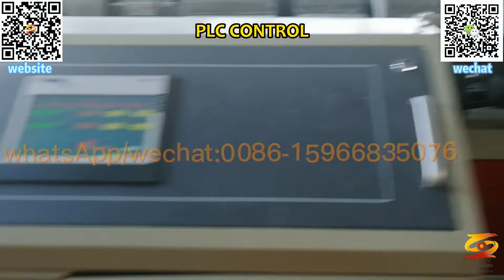free foam board extrusion line|free foam board manufacturing machine|pvc celuka foam sheet machine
wood plastic machinery,
wood plastic machine,
pvc packing board,
pvc advertsing board,
pvc crust foam board,
pvc building board,
wpc crust foam board,
furniture board machine,
kitchen board machine,
furniture board machinery,
wpc board extrusion line,
wpc foam board machine,
foam board extrusion,
foam sheet extrusion line,
kitchen board machinery,
furniture board,
kitchen board,
pvc free foaming extrusion line,
free foam board extrusion line,
free foam board manufacturing machine，
pvc celuka foam sheet machine,